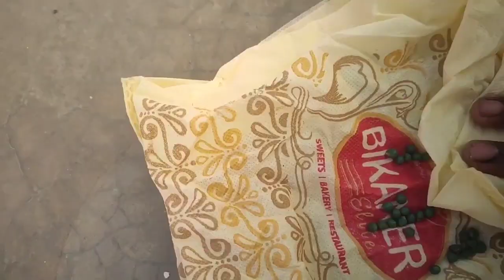जून जुलाई में लगाए जाने वाले सब्जियों के बीज!! Grow vegetables in June July